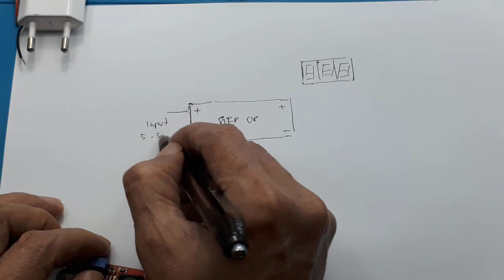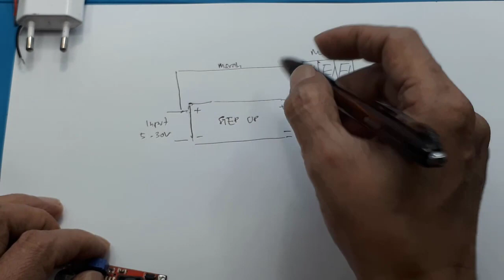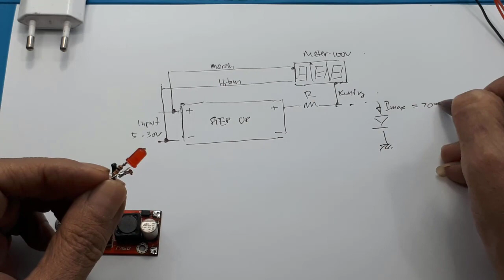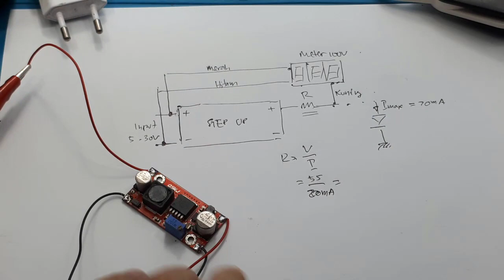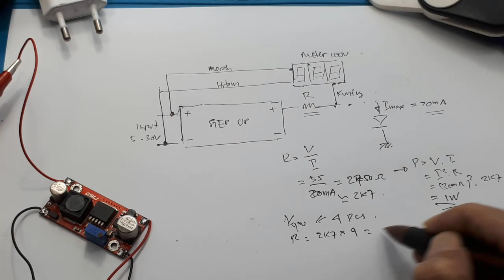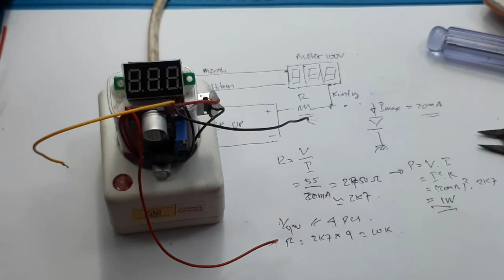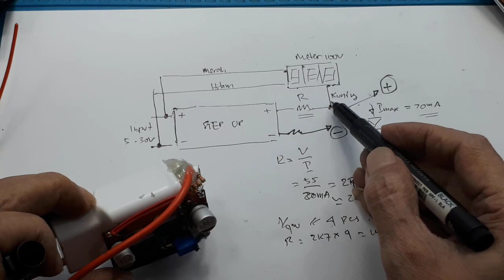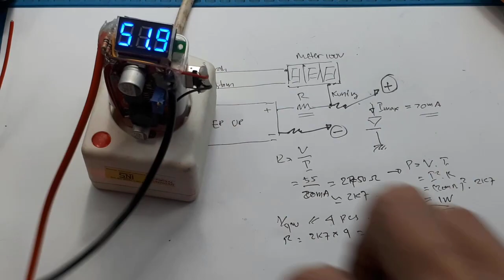Tester Led Dioda zener DB3 Auto volt backlight tester auto voltage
skema alat tes backlight tv led tes lampu led dengan multitester alat tes backlight tv led otomatis Tester Led Dioda zener DB3 Auto volt backlight tester auto voltage

Link Pembelian modul step up :
1. Xl6009 buck boost DC PCB merah step up step down stabilizer Module DC
2. XL6009 DC-DC Step-Up Pengganti LM2577 15W 5-32V DC ke 5-50V DC
3. XL6009 Auto Buck Boost Adjustable DC Step Up Down Converter 1.25V-35V
4. XL6009 AUTO BUCK BOOST STEP DOWN STEP UP XL6009 ADJUSTABLE STABILIZER
5. XL6009 Auto Buck Boost Step Down + Up Red QSKJ Modul XL6009EI

STEP UP XL6009 MERAH 15W
INPUT 5V -32V
OUTPUT 5V-50V
DC - DC
NEW 100%
DILENGKAPI DENGAN PIN ON/OFF

00:00 Radal05
00:12 Tester led auto volt
00:30 Bahan yang diperlukan
01:00 Pemilihan step up
01:33 Skematik dan cara kerja
03:00 Perhitungan R seri
06:10 Assembly
09:50 Tes